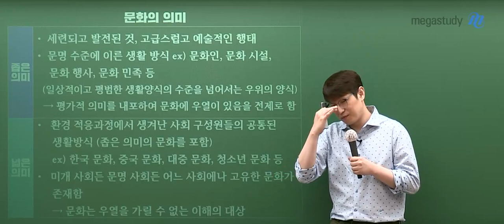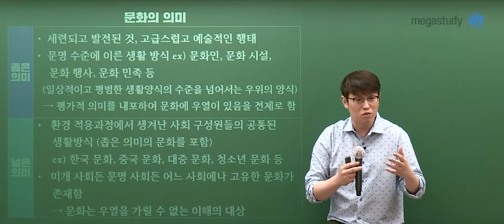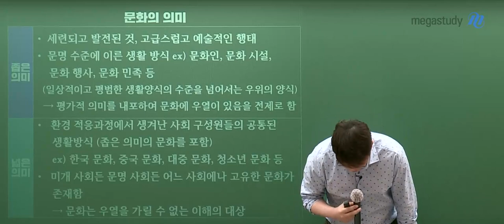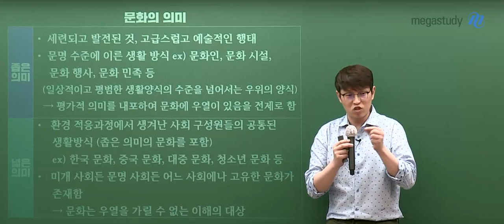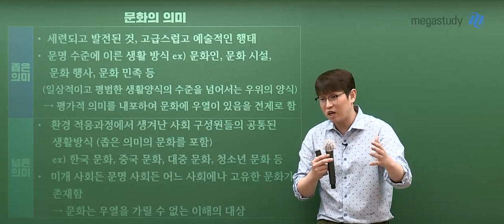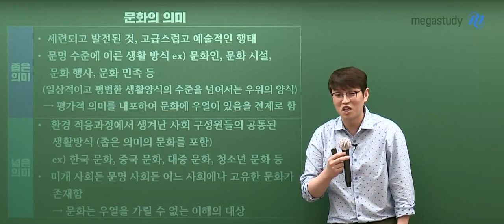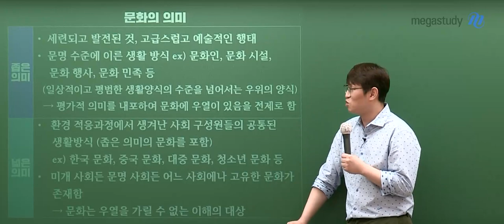[메가스터디] 사회 윤성훈 쌤 - 너는 왜 공부하는거야?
요즘 공부하느라 힘드시죠?!
인생 선배, 윤성훈 선생님의
여러분을 위한 애정 어린 충고를 들어보세요♥
따끔, 따끔할 수 있으니 주의!!

▶윤성훈 선생님에 대해 더 알고싶다면?